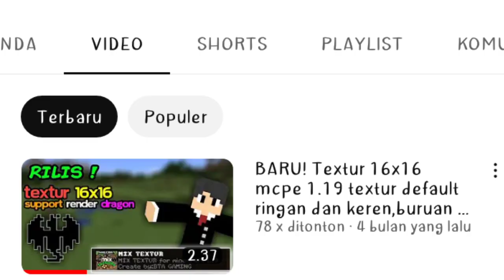showcase adon senjata 3D di mcpe 1.19 -- 1.20 Blassed guns v1.6 BETA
BLASSED guns v1.6 BETA addon

support/dukung BTA GAMING!

Credit/creator
•RedsiyYT
📦link unduhan 📦
•Mediafire:

Halo teman-teman kembali lagi di channel BTA gaming,terima kasih telah mengklik video ini dan selamat menonton. *jika ada kritik dan saran silahkan berkomentar* saya sangat menghargainya, ok Enjoy the video.
Song used🎵
•Credit: ???